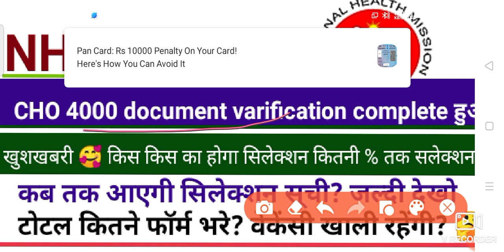|up cho 4000 vacancy cut off| up cho vacancy| up cho waiting list| किस किस का होगा सिलेक्शन?